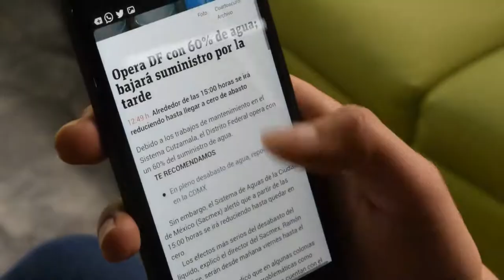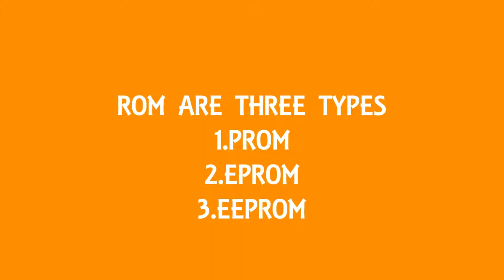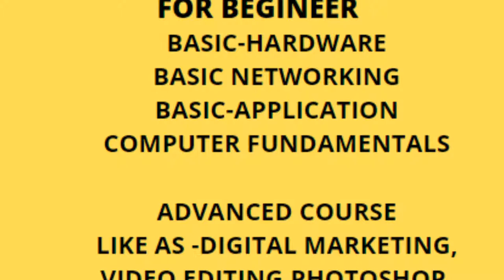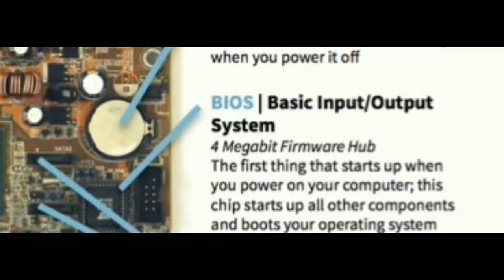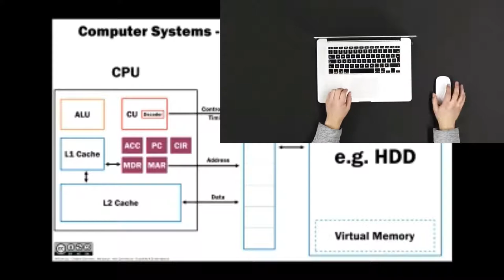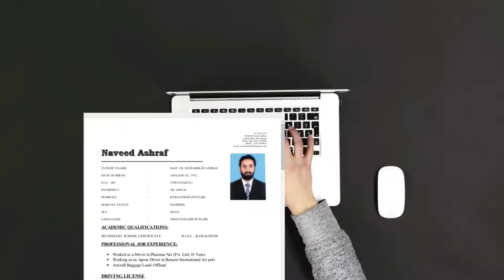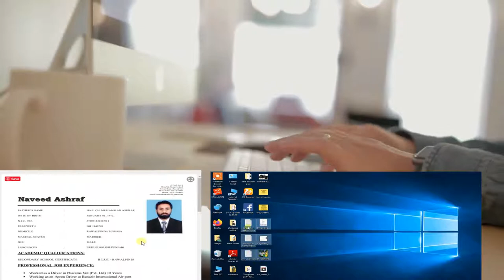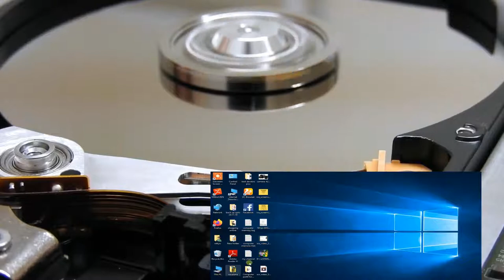Computer hardware part:-4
Part:-

Part:-2
Link

🔅Primary Memory
Primary memory holds only those data and instructions on which computer is currently
working.
It has limited capacity and data is lost when power is switched off.
It is
generally made up of the semiconductor device. It is a volatile memory. The two types
of primary memory are Random Access Memory

 (RAM) & Read Only Memory (ROM).

RAM (Random Access Memory) - RAM is the internal memory of the CPU for storing
data, program and result of the program. It is read/write memory which stores data
till the machine is working.

 Some types of RAMs are Dynamic RAM (DRAM), Static
RAM (SRAM) and Synchronous Dynamic RAM (SDRAM), etc.

Dynamic Random-Access Memory (DRAM) – Dynamic memory must be constantly
refreshed, or it loses its contents. This type of memory is more economical.

Static Random-Access Memory – SRAM is faster and less volatile than DRAM but
requires more power and is more expensive. It does not need to be refreshed like a
DRAM.

Synchronous Dynamic Random-Access Memory - A type of DRAM that can run at much
higher clock speeds.

ROM (Read Only Memory) - ROM stores data permanently on personal computers
(PCs) and other electronic devices. It performs major input/output tasks and holds
programs or software instructions.
It is non-volatile.
MROM (Masked ROM) - The very first ROMs were hard-wired devices that contained a
pre-programmed set of data or instructions. These kinds of ROMs are known as
masked ROMs which are inexpensive.

PROM (Programmable Read Only Memory) - PROM can be modified only once by a
user. The user can buy a blank PROM and enter the desired contents using a PROM
program.

EPROM (Erasable and Programmable Read Only Memory) - The EPROM can be erased
by exposing it to ultra-violet light. EPROMs have a Quartz window in the package to
expose the chip to UV light.

 They were widely used as the BIOS (Basic Input Output
System) chips in computer motherboards.

EEPROM (Electrically Erasable and Programmable Read Only Memory) - The EEPROM is
programmed and erased electrically. It can be erased and reprogrammed about ten
thousand times. Both erasing and programming take about 4 to 10 milliseconds.
They
were also used as BIOS chips.

🔅Secondary Memory
Secondary memory stores data on a long-term basis. It cannot be processed directly
by the CPU.
It must first be copied into primary storage. Secondary memory devices
include magnetic disks like hard drives and floppy disks, optical disks such as CDs and
CDROMs, and magnetic tapes, USB Flash drives.

Hard drive – It is a non-removable storage device containing magnetic disks or
platters rotating at high speeds. The hard drives store data in segments of concentric
circles. It may spin at 5,400 to 15,000 RPM.

Floppy Disk - Floppy disk is composed of a thin, flexible magnetic disk sealed in a
square plastic carrier. Floppy disks were widely used to distribute software, transfer
files, and create backup copies of data. To read and write data from a floppy disk, a
computer system must have a floppy disk drive (FDD).

Compact Disc (CD) - A compact disc is a portable storage medium that can be used to
record, store data in digital form. They are fragile and prone to scratches.
Compact disc read-only

 memory (CD-ROM) - It is a storage device that can be read
but can’t change or delete it.

Digital Video Disc (DVD) - A device currently used to store data in large amounts and
accepts high definition material. A two-layered DVD can hold approximately 17
gigabytes of video, sound, or other data.

Blue-ray Disc – The upgraded version of CD and DVD discs and drives are the Blu-ray
discs. It is commonly known as BD-ROM. The Maximum capacity of BD disc is 25GB if
single layer and 50 GB if dual layer.
Holographic Versatile Disc

 (HVD) – It is a holographic storage format and has a
maximum capacity of 3.9 terabytes.

Flash Drives – Flash drives are small, ultra-portable storage device. They connect to
computers and other devices via a built-in USB plug. They are often referred to as pen
drives, thumb drives, or jump drives. Mostly they have a storage capacity from 8 GB
to 64 GB.

Zip Disks – An advanced version of the floppy disk is known as Zip Disks. It was
developed by Iomega. Zip disks are available in 100 and 250-MB and 750 MB
capacities and they are used to store, share and back up large amounts of data.

Cache Memory - It is a very high-speed semiconductor memory which can speed up
the CPU. It acts as a buffer between the CPU and main memory. Example: Registers

Virtual Memory - Virtual memory permits software to use additional memory by
utilizing the hard disk drive (HDD) as temporary storage.